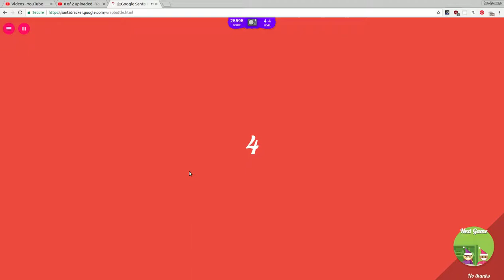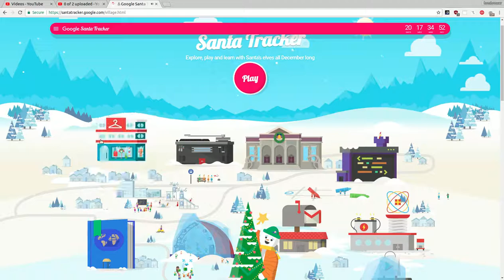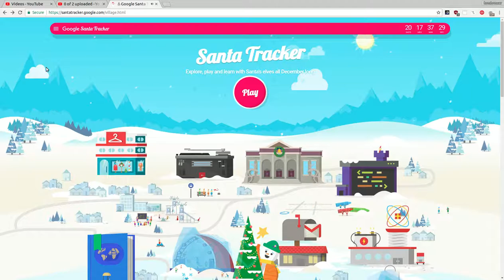Google Santa Tracker 3rd December 2018 reverse